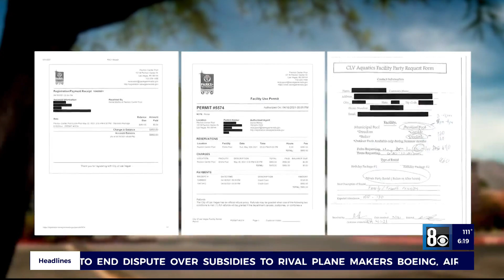I-Team: Organizer of Summerlin pool party speaks out after shooting